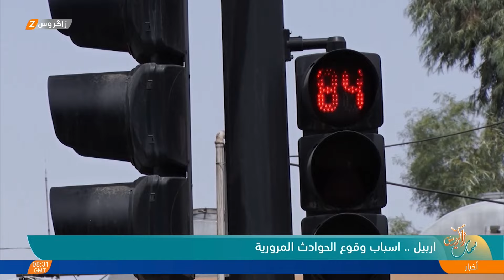بيانات عن الحوادث المرورية في أربيل وأسباب وقوعها